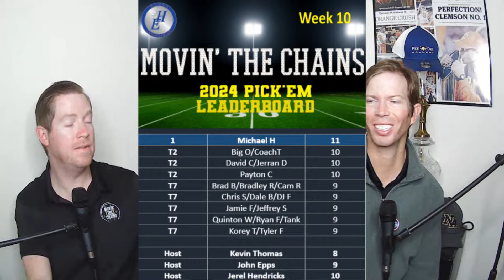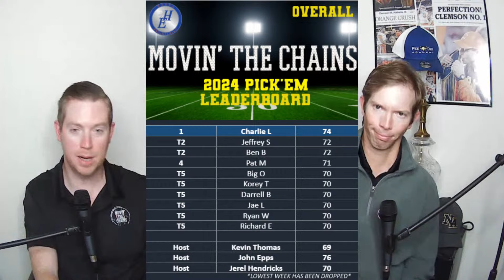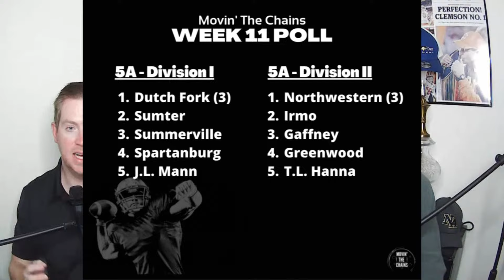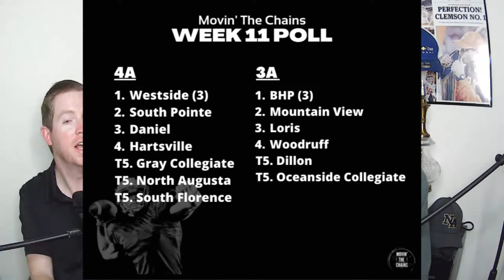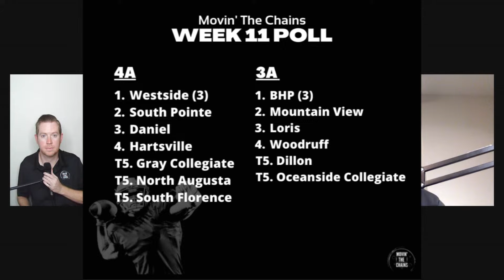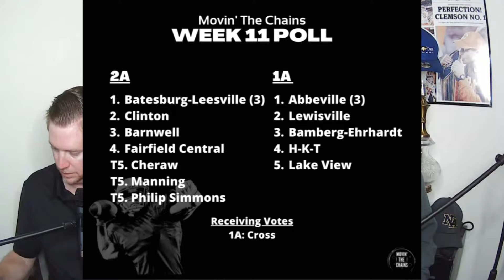Week 11 Preview Show - South Carolina High School Football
Week 11 2024 SC HS Football Preview Show

CONA Games of the Week!
Sumter @ Ridge View (3:29-12:51)
Gray Collegiate @ North Augusta (12:52-21:54)
Spartanburg @ Gaffney (21:55-33:46)
Irmo @ Dutch Fork (33:47-46:36)
Colleton Prep @ Dorchester (46:37-50:00)

5A (50:54-56:57)
4A (56:58-1:00:30)
3A (1:00:35-1:06:16)
2A (1:07:08-1:12:42)
1A (1:12:43-1:14:45)
SCISA (1:14:46-1:16:05)

MTC Polls (1:19:08-1:26:18)

*MERCH (1:59-2:42)*

HTC Hometown Connection
North Myrtle Beach @ Carolina Forest (53:31-56:50)

Tune in now for breakdowns, predictions, polls, & more!

Hosts: Kevin Thomas (@K_Mart10), John Epps (@J_Epps), & Jerel Hendricks (@Ol_Rel)

Audio Version Now Available Where You Find Podcasts!

Amazon Music